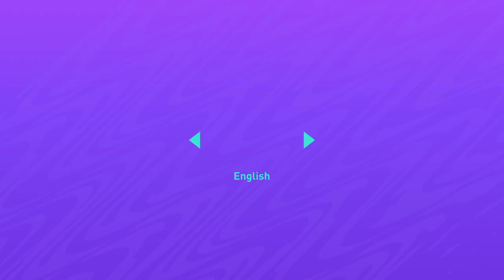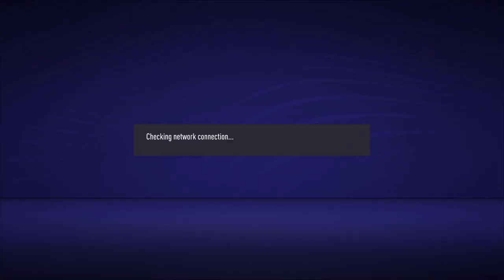FIFA 21_20210522190538